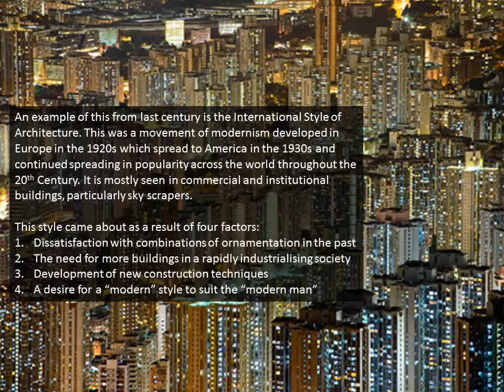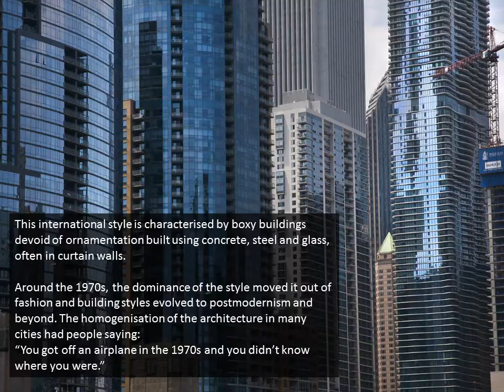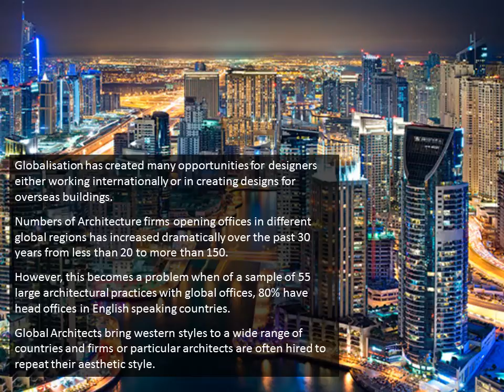Is today’s design the classic of the future? Negative - Globalisation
Is today’s design the classic of the future?

Will current movements in globalisation have a positive effect on the way design of this era is perceived in the future?

Discussion on how globalisation is effecting Architecture of cities.